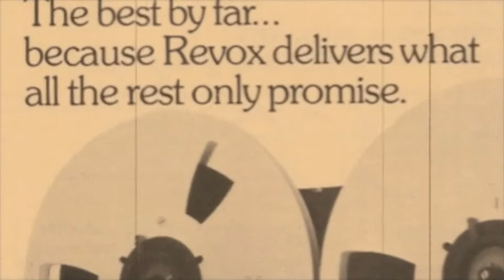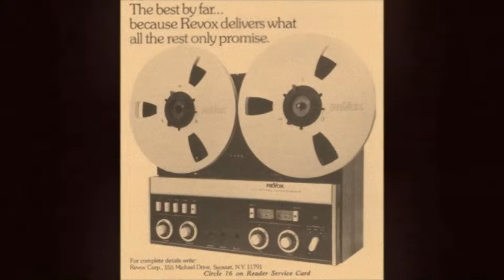Cristian Carpentieri & Luca Corcella feat. CArolina Bubbico "GIMME THE WORDS"